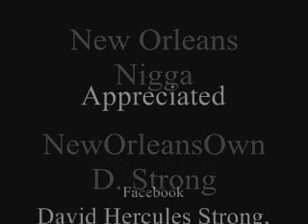New Orleans Nigga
NewOrleansOwn D. Strong at it again